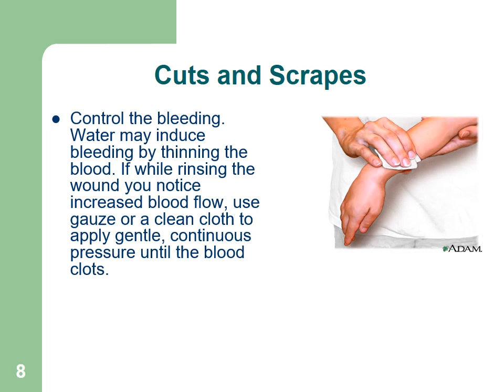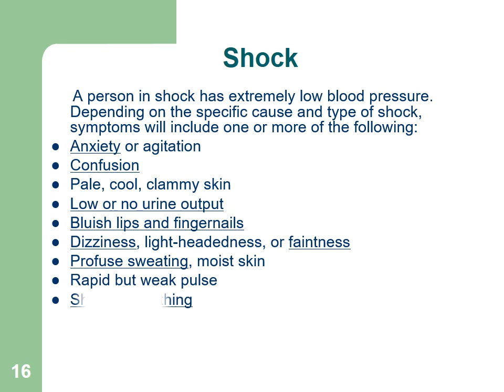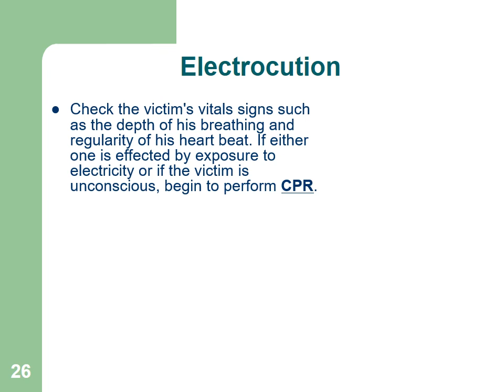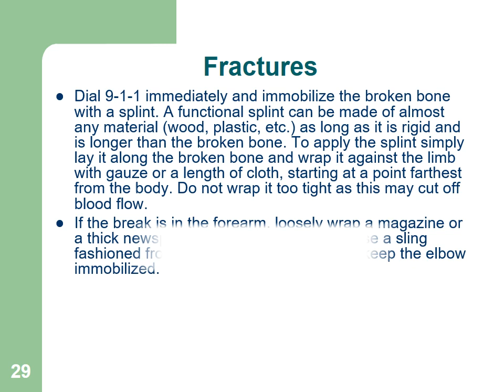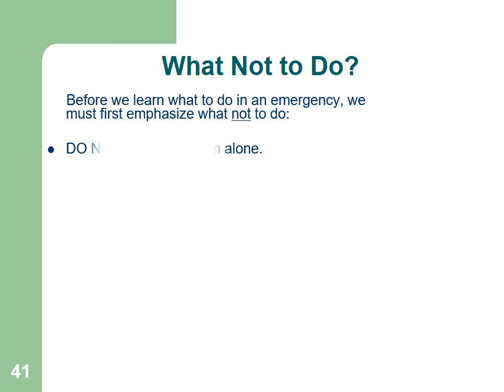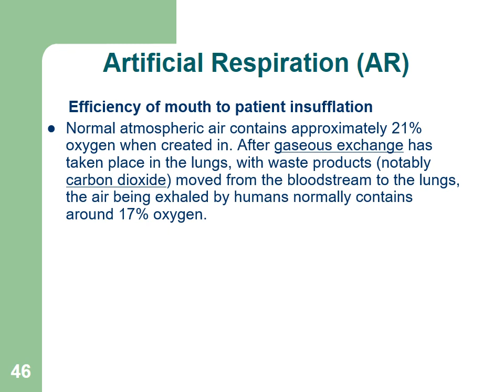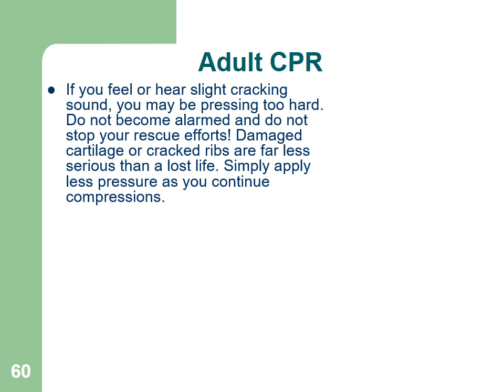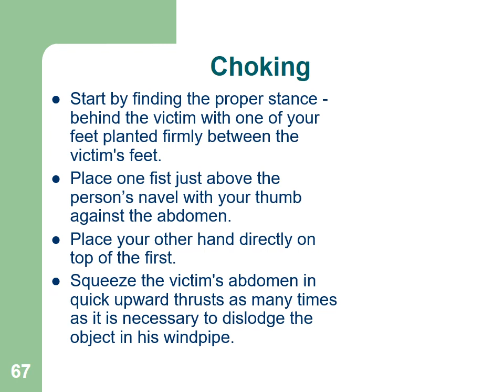First Aid Training HSE Professionals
You are working as HSE Professionals you have the Knowledge of Basic First  Aid if the Accident happened at the Site.
if you want to download the First Aid Training HSE Professionals Click on the links to download

If you want to download other HSE Related Documents in Soft Copies there are links Professionals will Provide you with HSE Job Safety Analysis HSE Risk Assessments HSE Procedures HSE Method Statements HSE Checklists and HSE Presentations in Soft Copies for Download

How to Prepare Risk Assessment & Job Safety Analysis Presentation

Hearing Protection, Machine Guard & Office Safety HSE Presentation for HSE Professionals

🔰 Share This Post Maximum
🔰 Help Your Friends